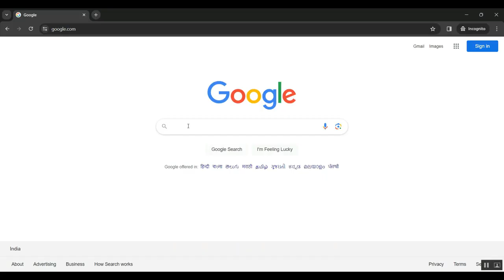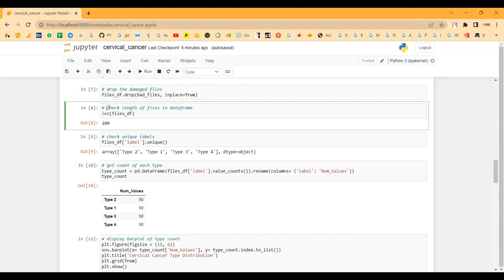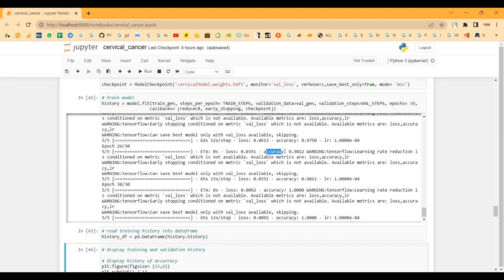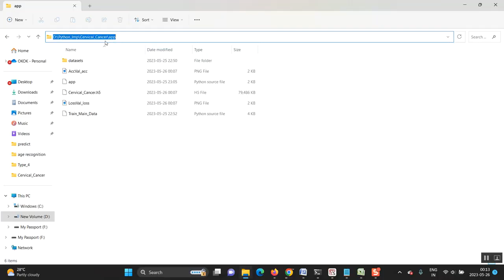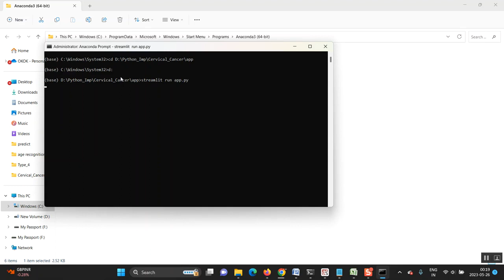PathSRGAN Multi Supervised Super Resolution for Cytopathological Images Using Generative Adversarial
IEEE PROJECTS 2024 TITLE LIST

* Complete Source Code
* Complete Documentation
* Complete Presentation Slides
* Flow Diagram
* Database File or Dataset
* Screenshots
* Execution Procedure
* Video Tutorials
* Supporting Softwares

Support Specialization
* 24/7 Support
* Ticketing System
* Voice Conference
* Video On Demand
* Remote Connectivity
* Document Customization